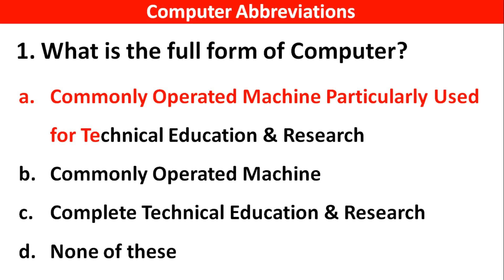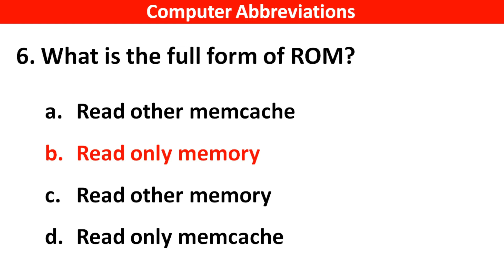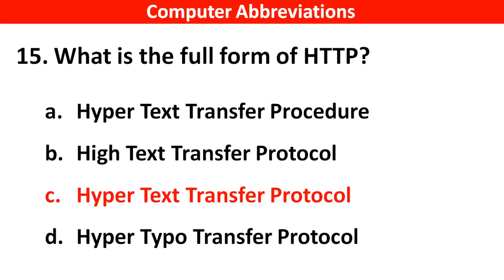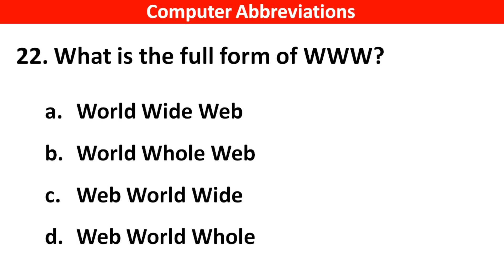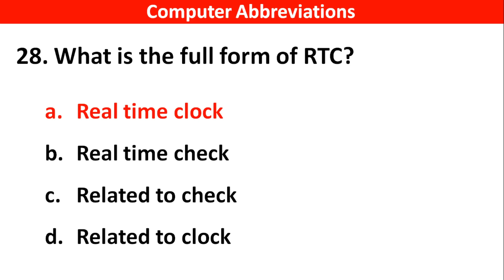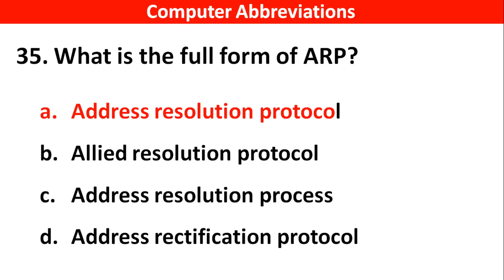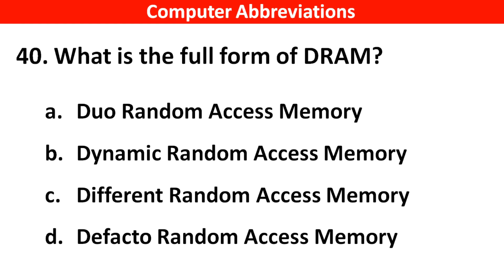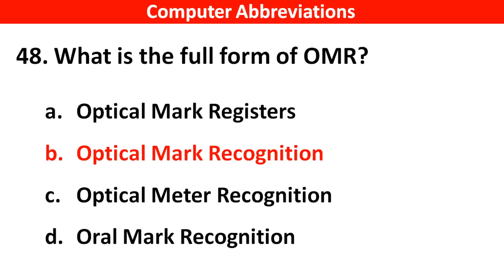Top 100 Computer Abbreviations MCQ Questions and Answers | Most Commonly Used Computer Full Form Mcq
Computer Most Important Questions Ms Excel Quiz.
computer hardware and software Mcq's questions and answer

1. GK
2. Computer MCQ
3. General knowledge
4. Important Computer Questions and Answer
5. Competative exam
6. Quiz Test
7. Uh GK Study
8. Important gk
9. Competitive quiz
10. Competitive general knowledge
11. GK in Hindi
12. General knowledge quiz
13. Quiz questions
14. general knowledge questions
15. Indian gk
16. hindi Computer gk
17. 2022 Computer Questions and answers
18. Lucent Computer
19. Lucent Computer mcq
20. Lucent 1000 questions
21. Lucent for ssc
22. Lucent for railway
23. Lucent book gk
24. sarkari naukari gk
25. computer GK ke sawal
26 gk knowledge